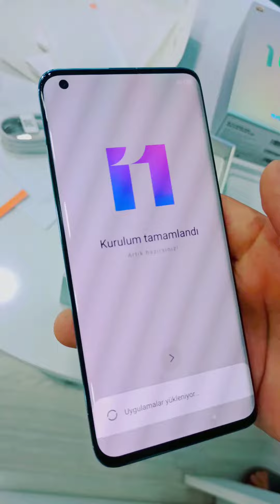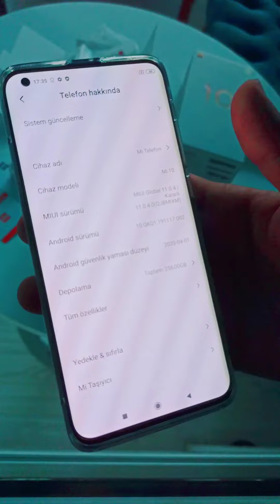Xiaomi Mi 10 5G Unboxing / Kutu Açılışı